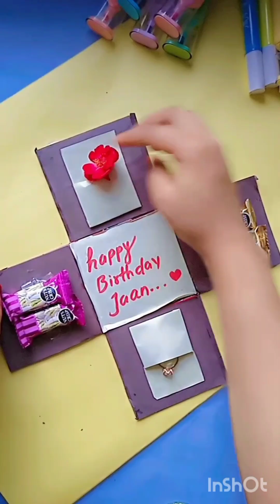Birthday gift for best friend